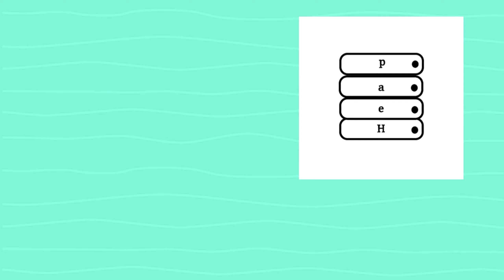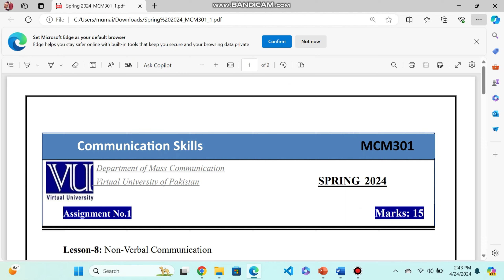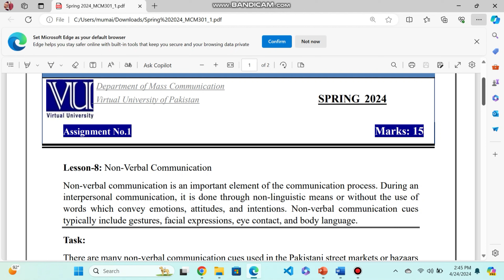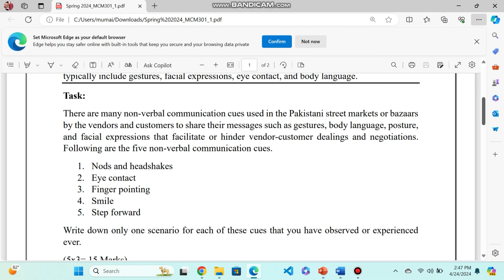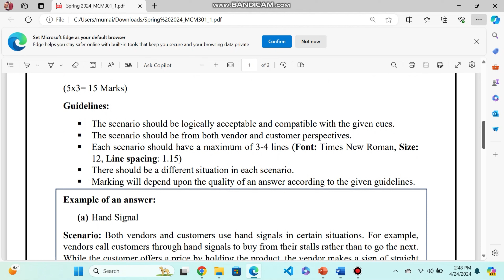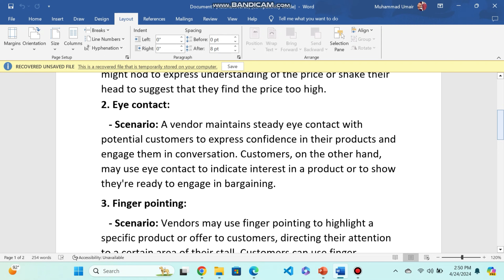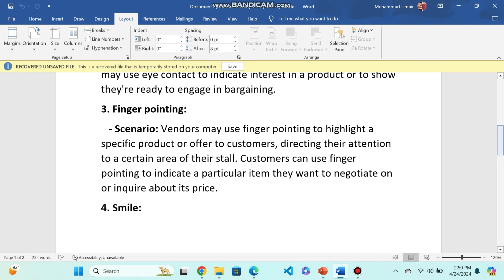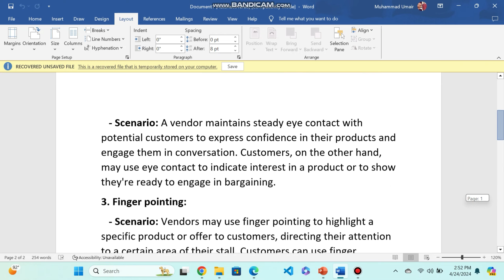MCM301(Communication skills) assignment1spring 2024|| Complete solution due date 28april#vu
Welcome to Heap Stack!

In this video, I go through the assignment 1 for MCM301 (Communication Skills) from Virtual University, Spring 2024 session. This assignment is due on April 28, 2024, so make sure to watch the video for guidance and tips to help you ace it!

I provide an overview of the assignment, including the key tasks and important points you need to focus on. Whether you're struggling with the assignment or just want a refresher on the course material, this video has you covered.

Good luck with your assignment!